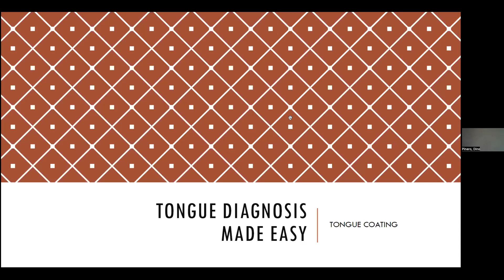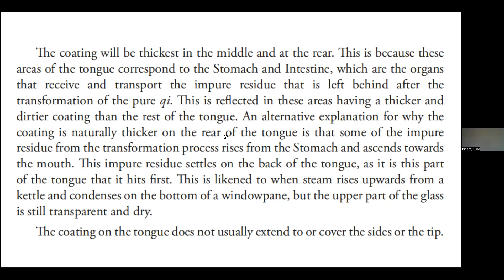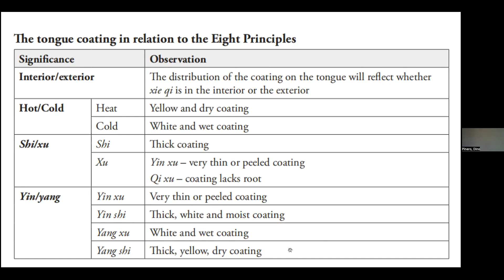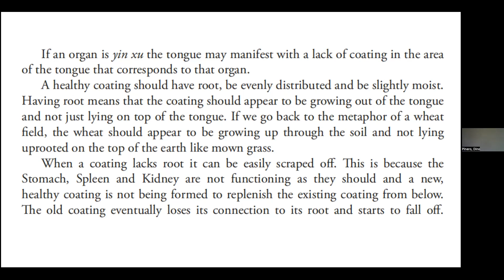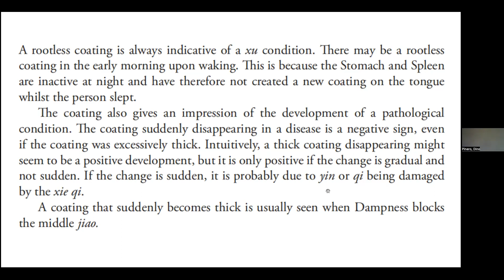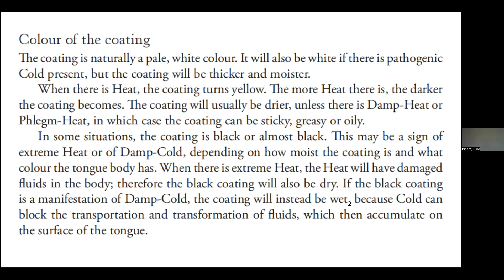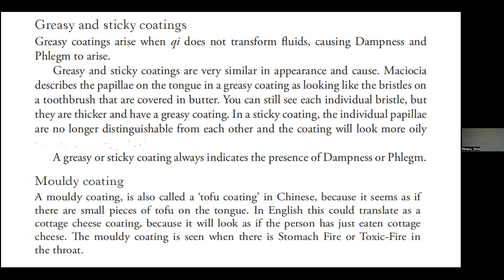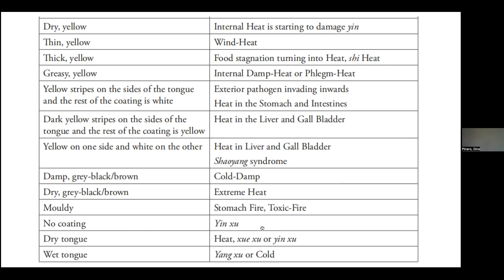TONGUE COATING (TCM)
The tongue coating is a natural consequence of transformation of the ingested food and liquids in the Stomach. It is some of the ‘dirty’ residue rising upwards along with the pure qi that has been separated from the impure dross.

The tongue coating should be thin enough to enable the tongue itself to be seen through the coating. The tongue should look like a wheat field in the spring when the wheat has sprouted and is just beginning to push its way up through the soil. The soil can still be clearly seen, but the field has a green hue and when you look closer you can distinguish the individual wheat sprouts. Similarly, you should be able to see the body of the tongue through the coating and the coating should look like small individual dots on the tongue.

The coating will be thickest in the middle and at the rear. This is because these areas of the tongue correspond to the Stomach and Intestine, which are the organs that receive and transport the impure residue that is left behind after the transformation of the pure qi. This is reflected in these areas having a thicker and dirtier coating than the rest of the tongue. An alternative explanation for why the coating is naturally thicker on the rear of the tongue is that some of the impure residue from the transformation process rises from the Stomach and ascends towards the mouth. This impure residue settles on the back of the tongue, as it is this part of the tongue that it hits first. This is likened to when steam rises upwards from a kettle and condenses on the bottom of a windowpane, but the upper part of the glass is still transparent and dry.